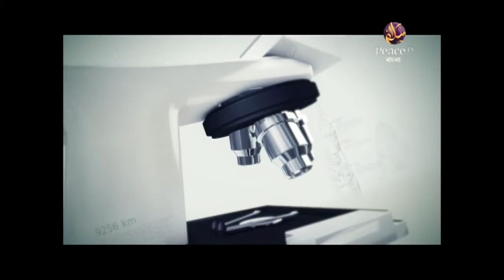আধুনিক বিজ্ঞান ও পবিত্র কুরআন┇শাইখ আহমাদুল্লাহ ত্রিশালী┇পর্ব ৫৪┇পিস টিভি বাংলা┇Shaikh Dr Ahmadullah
আধুনিক বিজ্ঞান ও পবিত্র কুরআন
পর্ব ৫৪
শাইখ আহমাদুল্লাহ ত্রিশালী

Adhunik Biggan O Pobitro Quran
Episode 54

কুরআন হচ্ছে শেষ ওহী এবং একটি প্রমাণ, যা শুধু চৌদ্দশত বৎসর আগের আরবদের জন্য নয়, আজকের বিজ্ঞানীদের জন্যও। যারা বিংশ শতাব্দীতে বাস করছে-যা খুব শীগগিরই একবিংশ শতাব্দী হয়ে যাবে, তাদের জন্য কুরআনের সবচেয়ে উল্লেখযোগ্য বৈশিষ্ট্য হয়তোবা এটা যে, আধুনিক বিজ্ঞানের অধিকাংশ আবিষ্কার ও কুরআন পরস্পর সঙ্গতিপূর্ণ, এবং কোন কোন ক্ষেত্রে আগের ধারণাকৃত বহু বিষয় গত বিশ বৎসরে আবিষ্কৃত হয়েছে। এ বিষয়ে অগ্রণী পশ্চিমা বিজ্ঞানীদের মধ্যে অন্যতম হচ্ছেন মরিস বুকাইলী, যিনি গভীর অধ্যয়নের ফলস্বরূপ ‘বাইবেল, কুরআন ও বিজ্ঞান’ নামক একটি বই লিখেছেন। এ বইয়ে তিনি প্রাকৃতিক ও বৈজ্ঞানিক বিষয়ে প্রাপ্ত বাইবেল ও কুরআনের বক্তব্য তুলনা করেছেন। বিচার-বিশ্লেষণের পরে তাঁর সিদ্ধান্ত হচ্ছে:

“পূর্ববর্তী দুটি ঐশীবাণী অর্থাৎ তাওরাত ও ইঞ্জিলের পর কুরআন অবতীর্ণ হয়। কুরআনের বাণীসমূহ যে শুধুমাত্র স্ববিরোধিতা থেকেই মুক্ত তা নয়, বাইবেলের মত এতে মানুষের কোন হস্তক্ষেপের প্রমাণ নেই। কেউ যদি নিরপেক্ষভাবে এবং বৈজ্ঞানিক বিচার বিশ্লেষণের মাধ্যমে এর বক্তব্যসমূহ পরীক্ষা-নিরীক্ষা করে দেখতে চায়, তাহলে দেখতে পাবে যে তা আধুনিক বৈজ্ঞানিক তথ্যের সাথে সামঞ্জস্যপূর্ণ। তদুপরি বিজ্ঞান সংশ্লিষ্ট বক্তব্য ও বাণী সেখানে রয়েছে। তারপরও এটা অচিন্তনীয় যে মুহাম্মাদের সময়ের একজন মানুষ এর রচয়িতা হতে পারে।
এতকাল যাবত যে সব আয়াতের বক্তব্য ব্যাখ্যা করা সম্ভব হচ্ছিল না, আধুনিক বৈজ্ঞানিক জ্ঞান আমাদেরকে সে সবের অর্থ বোঝার ব্যাপারে সাহায্য করেছে। একই বিষয়ে বাইবেল ও কুরআনের বক্তব্যের তুলনা করলে কিছু মৌলিক পার্থক্য ধরা পড়ে। বাইবেলের বর্ণনা যেখানে বৈজ্ঞানিকভাবে অগ্রহণযোগ্য, সেখানে কুরআনের বর্ণনা আধুনিক বিজ্ঞানের সাহায্যে প্রাপ্ত জ্ঞান ও তথ্যের আলোকে সঙ্গতিপূর্ণ। উদাহরণ হিসাবে সৃষ্টিতত্ত্ব ও মহাপ্লাবনের বিষয নেওয়া যেতে পারে। ইহুদীদের মিসর-ত্যাগের ঘটনার বর্ণনায় কুরআন বাইবেলের সম্পূরক। যেমন প্রত্নতাত্ত্বিক আবিষ্কারে দেখা গেছে, মূসার আমলকে চিহ্নিত করা যায় এমন সব নিদর্শন কুরআন ও বাইবেলের বর্ণনার মিল প্রমাণ করছে। এছাড়া অন্য সব বিষয়ে এই দুই গ্রন্থের পার্থক্য বিরাট। যা আসলে এতদিন যাবত মুহাম্মাদ সম্পর্কে চলে আসা এই অভিযোগকেই খণ্ডন করছে যে তিনি কুরআন রচনা করেছেন বাইবেল থেকে নকল করে, কোন প্রমাণ দেওয়া ছাড়াই এসব অভিযোগ করা হতো।

মুহাম্মাদের আমলের জ্ঞানের উৎকর্ষতার আলোকে এটা ধারণাতীত যে কুরআনের বিজ্ঞান সম্পর্কিত বক্তব্য কোন মানুষের করা। সুতরাং এটা স্বীকার করে নেওয়া অত্যন্ত যথাযথ যে কুরআন শুধু অবতীর্ণ কিতাব নয়, বরং এর সঠিকত্বের নিশ্চয়তার জন্য এবং এতে বর্ণিত বৈজ্ঞানিক তথ্যের জন্য একে বিশেষ মর্যাদার স্থান দেওয়া উচিত, কারণ কুরআনের অধ্যয়ন ও পর্যালোচনা একথাই প্রমাণ করে যে এর কোন মানবিক ব্যাখ্যা অসম্ভব।”

চ্যানেলের লিঙ্কঃ goo.gl/XinjX7

Dr. Zakir Naik, Dr. Zakir Naik Bangla, Zakir Naik Bangla, Zakir Naik Bangla Lecture, Zakir Naik Bangla Answer \u0026 Question, Zakir Naik Answer Question, Zakir Naik Bengali Islamic Lecture,
ustad nouman ali khan,noman ali khan, nouman ali khan bangla dubbing, bangla dubbing nouman ali khan, islamic radio bangla, bangla islamic radio, ustadh nouman ali kha,
Best islamic lecture, Islam, best quran recitation, Best Islamic Lecture , Muslim Terrorists, yeshiva, Peace, Quran, Muhammad,
বনী ইসরাইল – কুরআনের কথা | আধুনিক বিজ্ঞান ও পবিত্র কুরআন | BD Islamic Online Media
ডাঃ. জাকির নায়েক বাংলা কুরআন ও আধুনিক বিজ্ঞান।
QUR'AN AND MODERN SCIENCE COMPATIBLE OR INCOMPATIBLE | LECTURE + Q & A | DR ZAKIR NAIK
মেঘের ওজন ┇ কুরআন ও আধুনিক বিজ্ঞান ┇ LearnQuran.net
কুরআন ও আধুনিক বিজ্ঞান সামঞ্জস্যপূর্ণ না অসামঞ্জস্যপূর্ণ বাংলা । ডঃ জাকির নায়েক।
Bangla Waz by Shaikh Dr Ahmadullah Trishali | Free Bangla Waz | Islamic Jalsa Bangla | Islamic Waz
Bangla Waz Jomiyote Ahle Hadis Waj Mahfil 2017 by Dr Ahmadullah Trishali New Bangla Waz
যুব সমাজের নৈতিক অবক্ষয়। অধ্যাপক ড. আহমাদুল্লাহ ত্রিশালী। Dr. Ahmadullah trishali. Shubbanbd
Bangla Waz Shirk O Bidat by Dr Ahmadullah Trishali - New Bangla Waz
88 Bangla Waj Islami Sommelon 2015 by Dr Ahmadullah Trishali
217B Bangla Waj Suritola Waj Mahfil 2016 Part 5B by Ahmadullah Trishali
DR AHMADULLAH TRISHALI WAJ
ভিডিওটি দেখে অবশ্যই তাওবা করবেন ইনশাআল্লাহ। আল্লাহর ক্ষমা ও আপনার তওবা mufti amir hamza razzak bin
রাসূলকে(সা.) ভালবাসার প্রমান: শাইখ ড. আহমাদুল্লাহ ত্রিশালি(Dr. Ahmadullah Trishali)
Islamic Question u0026 Answer by Dr Ahmadullah Trishali
Quran And Scince Ahmadullah Trishali Gagipur dawatulislambd com 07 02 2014
Amader Jubo Somaz by Dr Ahmadullah Trishali Peace tv Bangla
অসাধারন ফজিলত সুরা ইখলাস, বাক্বারা, আল ইমরান, মুলক আয়াতুল কুরসি। Sheikh